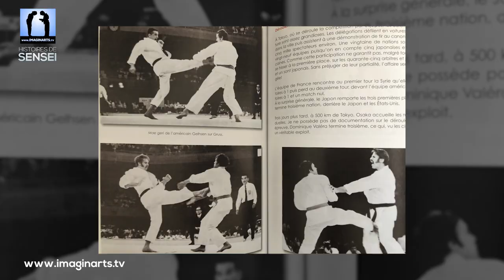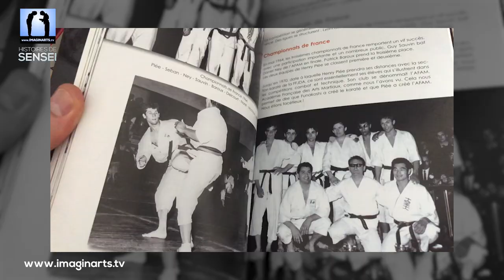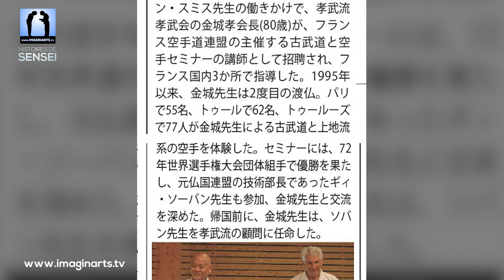Guy Sauvin : Le Chemin d'un Champion - Histoires Inspirantes de Karaté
Découvrez l'histoire fascinante de Guy Sauvin, une icône du karaté français, dans cette vidéo exclusive. Guy Sauvin, reconnu pour son expertise et son influence dans le monde des arts martiaux, partage ses expériences personnelles, ses débuts dans le karaté, et son point de vue sur l'évolution de cet art martial.

Dans cette interview approfondie, Guy Sauvin revient sur ses premiers pas sur le tatami, ses premiers succès en compétition, et comment il est devenu une figure emblématique dans la communauté du karaté. Il offre également des insights précieux sur la philosophie des arts martiaux, l'importance de l'enseignement, et sa vision de l'avenir du karaté.

Que vous soyez un pratiquant de karaté, un fan des arts martiaux, ou simplement curieux de découvrir l'histoire d'une légende vivante, cette vidéo est pour vous.

🔖 Livre : Histoire du karate français – Les origines 1951 à 1976 – Guy Sauvin disponible

00:13 - Ton arrivée sur le tatami
04:25 - Les premiers championnats de France karaté
09:12 - Pourquoi enseigner dès le début
09:42 - Poste de responsabilité, DTN, auprès de la fédération
13:35 - Direction l'Afrique et la découverte des arts internes
18:01 - Ton école Sei Do Juyku
20:52 - Différences avec les autres écoles
23:43 - Points pédagogiques
25:30 - Karaté Pro Fight
28:43 - Ecriture du livre : Histoire du karaté français
31:08 - Un conseil ?
37:43 - Ta rencontre avec Takashi Kinjo sensei
40:22 - Le futur ?

▬▬▬▬▬▬ Mon CLUB VIDEO KARATE  ▬▬▬▬▬▬
✅ + de 50h de cours de KARATE en ligne avec les grands sensei de karaté
Et retrouve sur cette plateforme toutes mes formations/cours de karaté ceinture par ceinture 🥋 + des exclusivités !

Présenté par Lionel Froidure, 6ème dan de Karaté Shotokan FFkarate, 5ème dan Arnis Kali Doblete Rapilon WADR, professeur diplômé d'état enseignant au Blagnac Arts Martiaux.

✅Mes cours de karaté à télécharger pour préparer ton passage de grade en dehors du dojo :

⛩️ Pour me soutenir, procure toi mes 13 documentaires avec les grands maîtres au 🇯🇵🇰🇷🇻🇳🇨🇳🇵🇭...